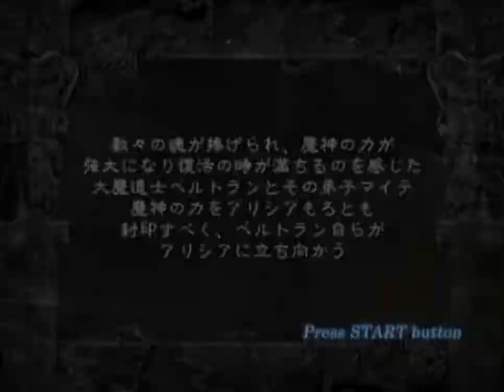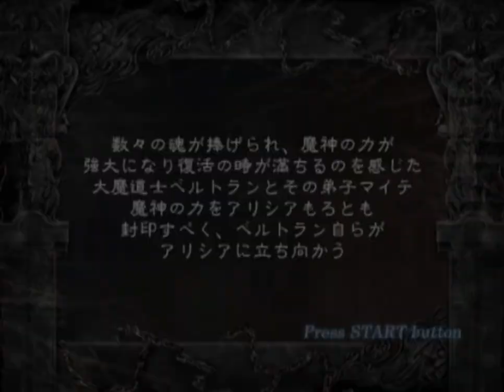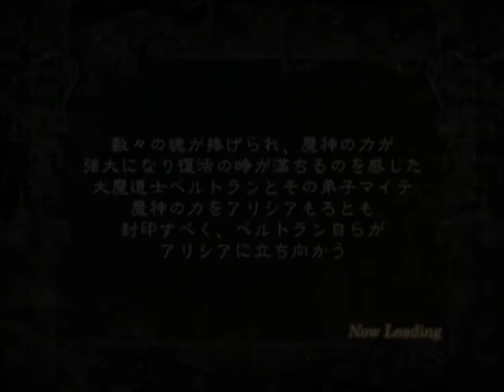影牢2 黑暗幻影（8）到底要不要做到魔法师的敌人那么厉害